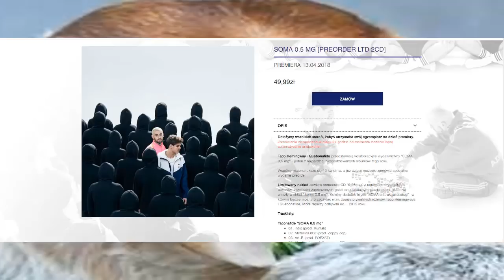🥚EASTER EGG W TELEDYSKU ,,TACONAFIDE - Kryptowaluty"!!!🥚 Kroxxi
Taconafide to projekt, który w bardzo krótkim czasie zyskał wielką popularność! Dziś przedstawię Wam Easter Egga, którego znalazłem w jednym z teledysków. Zapraszam do oglądania!

●▬▬▬▬▬▬▬▬▬▬▬▬▬๑۩۞۩๑.▬▬▬▬▬▬▬▬▬▬▬▬●

●▬▬▬▬▬▬▬▬▬▬▬▬▬๑۩۞۩๑.▬▬▬▬▬▬▬▬▬▬▬▬●